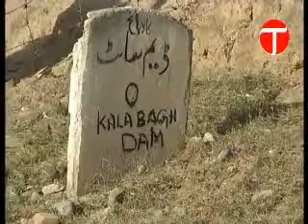Tribune headlines: 7pm, November 30, 2012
PPP and ANP support new constituency formulation in Karachi.
Secretary ECP meets MQM delegation.
ISPR says mysterious debris that fell in Dadu was part of Hatf-V missile.